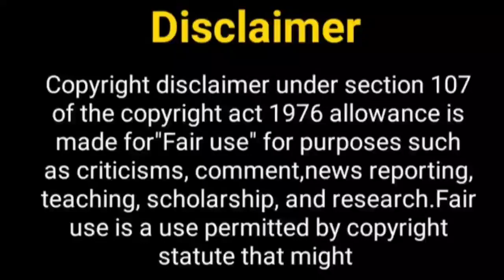राज़ महल सीजन 2 जल्द....? Rajmahal Serial | Adhiraj Sunaina | New Show | Himanshu Soni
Hello Everyone

Telly Nagariya
Rajmahal
new show
himanshu soni
adhiraj sunaina
new serial
rajmahal serial
rajmahal season 2